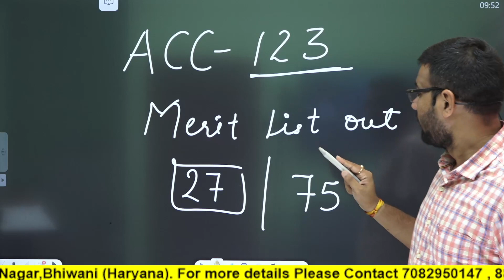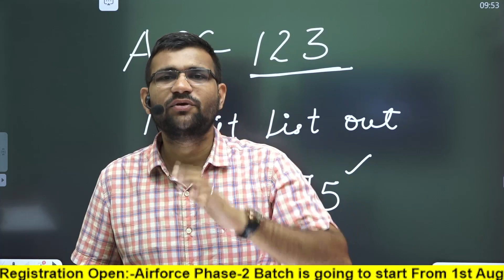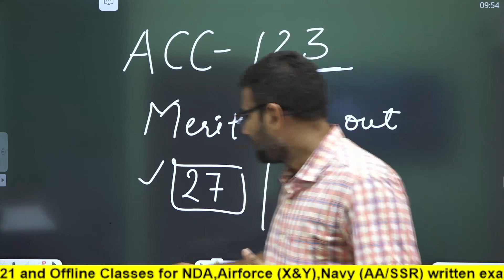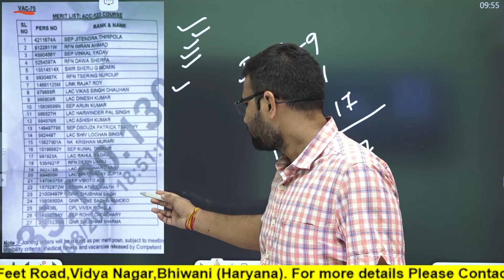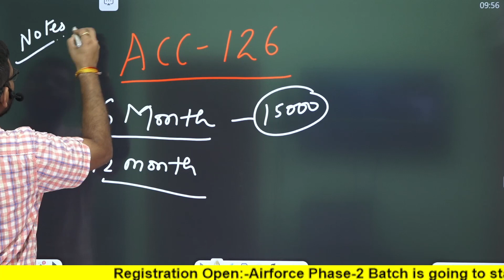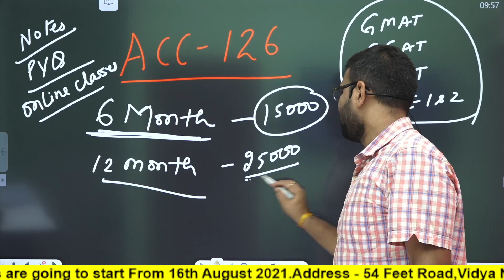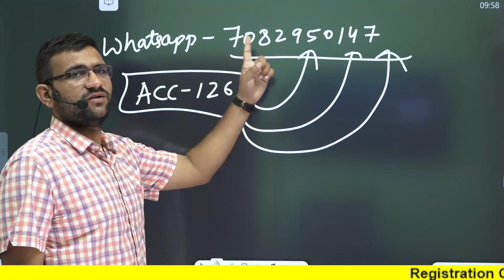ACC 123 MERIT LIST OUT congratulations To ALL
WHATSAPP -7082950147  To Join The Batch